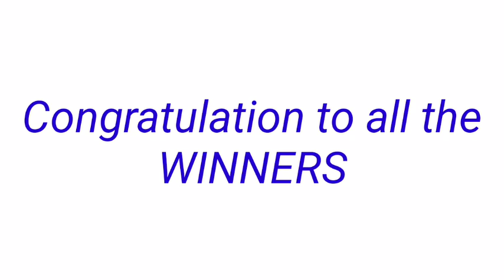STL - NEGROS OCCIDENTAL,SORSOGON (31*19)October 1, 2022 2ND DRAW RESULT